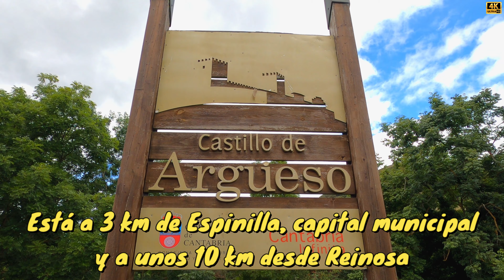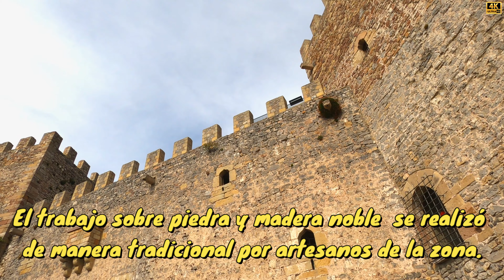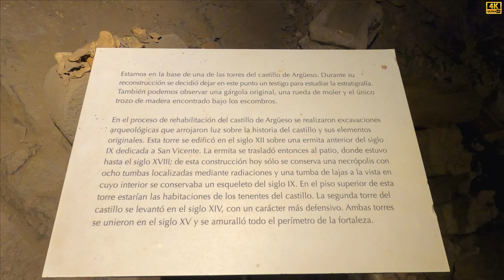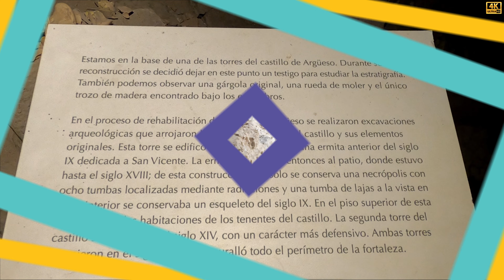CASTILLO DE SAN VICENTE DE ARGÜESO – CANTABRIA 4K – Fortaleza Medieval en el Sur de Cantabria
Sobre un cerro, y custodiando el camino que unía la costa con Castilla a través del Valle de Saja, se encuentra el Castillo de San Vicente de Argüeso, dentro del término municipal de la Hermandad de Campoo de Suso, en el Sur de Cantabria (España).
Su ubicación, en lo alto de una loma, lo hace fácilmente visible ya desde Paracuelles, donde se encuentra la carretera de acceso a Argüeso (siguiendo la CA-183, carretera que une Reinosa con la estación de esquí de Alto Campoo).
    El castillo, de carácter defensivo y estilo gótico, propiedad de la famosa Casa de la Vega-Mendoza hasta el s. XIX, fue declarado Bien de Interés Cultural en 1983. En 1988 comienzan los trabajos de restauración por parte del Gobierno de Cantabria y el ayuntamiento de la Hermandad de Campoo de Suso, abriendo sus puertas al público en el año 1999. Desde entonces, miles de visitantes han pasado por la fortaleza que, en la actualidad, funciona como centro cultural.
El castillo, propiedad del ayuntamiento de la Hermandad de Campoo de Suso, forma parte del Club de Castillos y Palacios de España, integrado por los 80 mejores castillos del país Desde este ayuntamiento se hace un esfuerzo por dotar al edificio, ya de por sí imponente, de contenido que genere el interés de los visitantes, organizando diferentes actividades a lo largo del año: exposiciones temporales, jornadas de recreación histórica (el primer fin de semana de julio), conciertos, cursos, talleres medievales para grupos, mercados artesano-medievales, bodas civiles...
   Mención aparte merece el gran trabajo artesanal llevado a cabo durante su reconstrucción; dicho trabajo, realizado sobre madera noble (castaño y roble autóctono) y a cargo de la familia Sobaler y su equipo de artesanos locales, es motivo de admiración.
   El castillo permanece abierto a las visitas todos los días del año, excepto los días 24, 25 y 31 de diciembre, los días 1 y 6 de enero y la tarde del último domingo de septiembre (Día de Campoo: fiesta de Interés Turístico celebrada en Reinosa). Es recomendable consultar los festivos por posibles cambios.
Horarios:
-Del 1 de noviembre al 31 de marzo: de 10.30 a 14.00h y de 16.00 a 17.30h.
-Del 1 de abril al 31 de octubre: de 10.30 a 14.00h y de 16.00 a 18.30h
(DEL 16 DE JULIO AL 31 DE AGOSTO: DE 10.30H A 14.00H Y DE 16.00H A 19.30H)
Precio de la entrada:
* Entrada individual: 2 euros (a partir de 3 años, incluidos)
* Entrada reducida (grupos de más de 15 personas): 1.50 euros